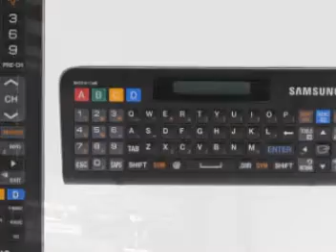Samsung UN55D8000 3D LED HDTV : An Expert Review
The Samsung UN55D8000 3D TV is exactly what you need to enter the new dimension of home entertainment. Enjoy cinematic 3D experience in the comfort of your home. Experience amazing picture quality, smart features, and advanced connectivity. The UN55D8000 has a full HD 1080p resolution. It delivers superb quality and detail in your picture. Samsung's advanced 3D technology delivers incredible depth to 3D movies. It fills your living room with images so realistic that you can almost touch it. The Samsung Auto Motion Plus 240Hz allows you to see every split second of the game you're watching. In every frame, all the action is analyzed and adjusted. The action is always fluid, sharp and smooth.